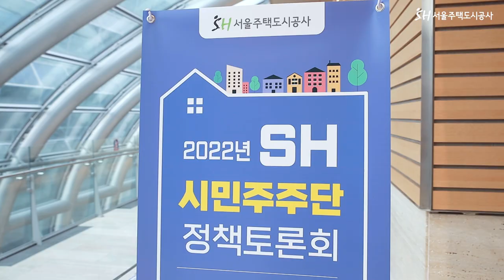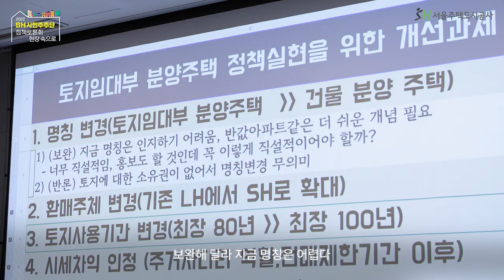2022 SH시민주주단 정책토론회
SH 시민주주단의 의견을 청취하는 시간!
SH공사의 중장기 경영 계획에 대한 다양한 의견을 나눴습니다.
그 현장속으로 들어가볼까요?